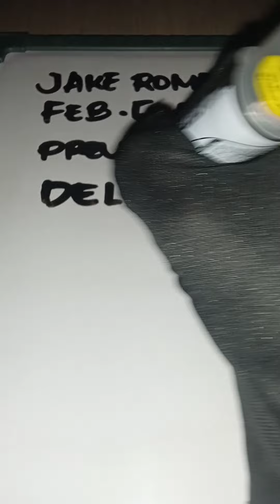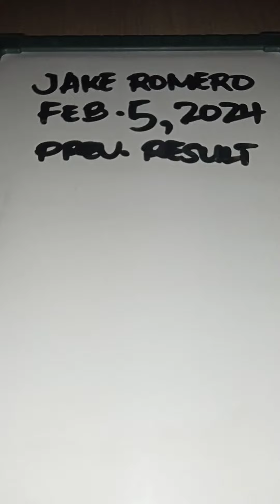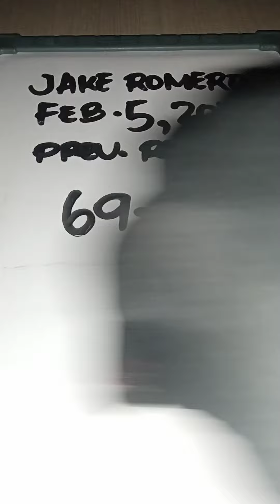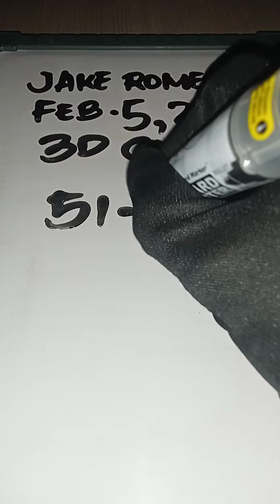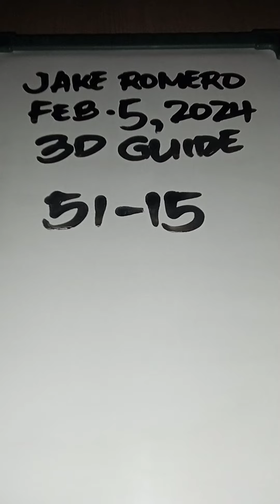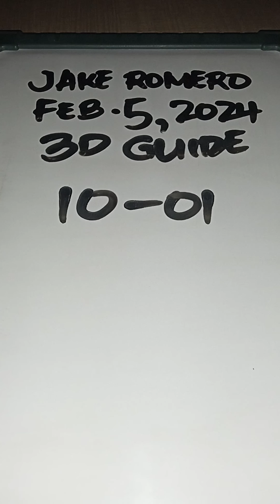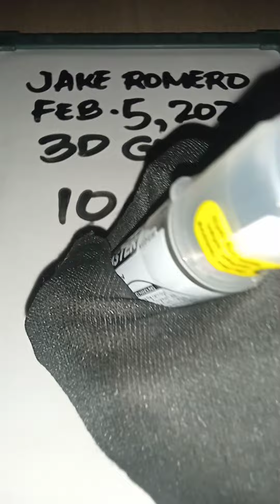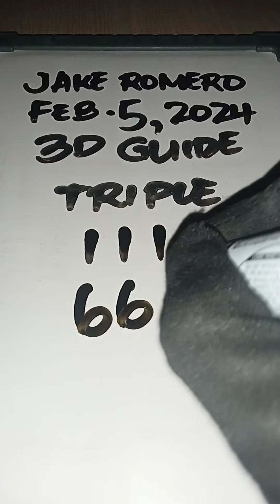SWERTRES HEARING TODAY FEBRUARY 5, 2024@jakeromero2553